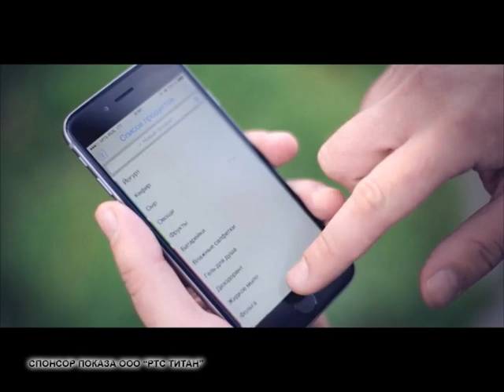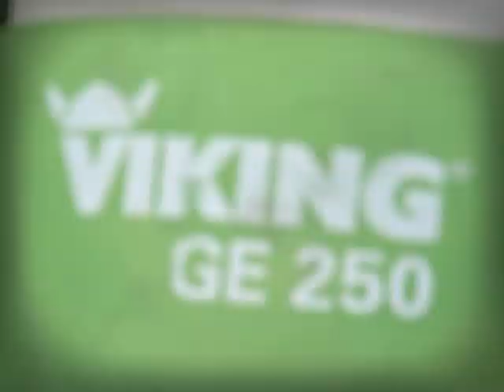Во саду ли, в огороде 23.09.16